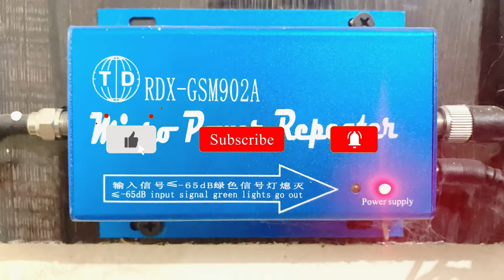Cell Signal Booster Setup. Micro Power Repeater RDX-GSM902A (Signal Amplifire)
In this Video I Am Gonna Tell You That Cell Signal Booster Setup Micro Power Repeater RDX-GSM902A (Signal Amplifire)

Repeater is a tool to strengthen the quality of signals (signals) that are very useful for those of us who are in remote parts of the country, where there are sometimes signals that are not friendly, for us to use communication.

_____________________________/SOCIAL LINKS\___________________________________